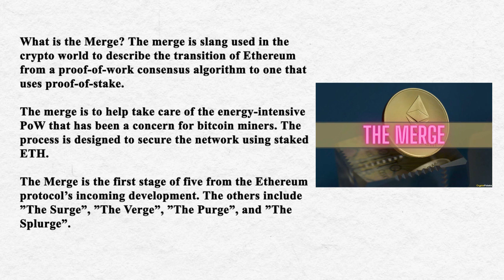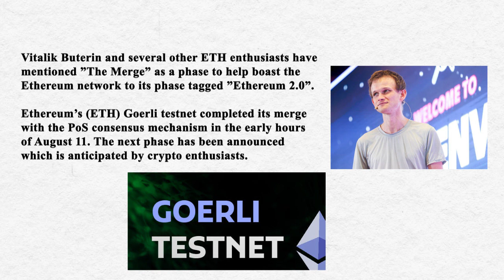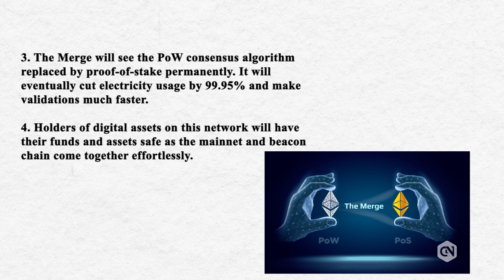7 Things You Should Know About Ethereum Network Merge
The Ethereum network was successfully moved from the Proof-of-work consensus to Proof-of-Stake. In this video, you'll learn about 7 things you need to know about the merge.

Click the link here to read the article about the Ethereum network merge